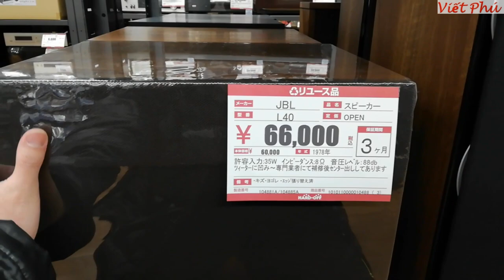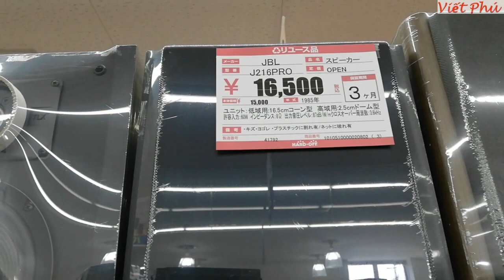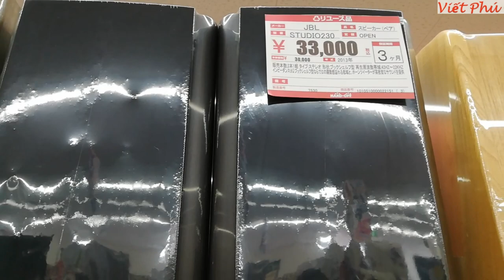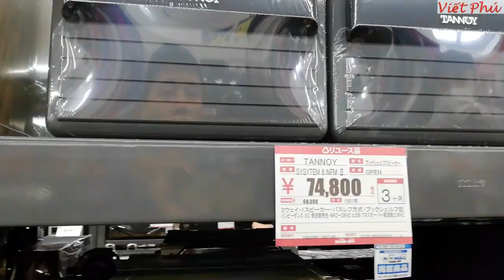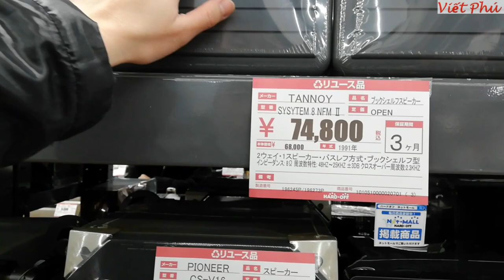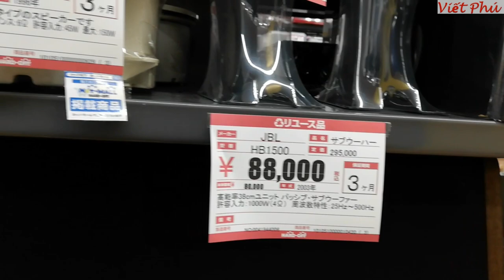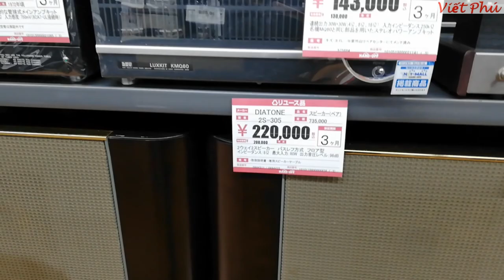Loa JBL và TANNOY cũ tại Nhật/ Viết Phú jp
Loa JBL và TANNOY cũ tại Nhật giá thế nào